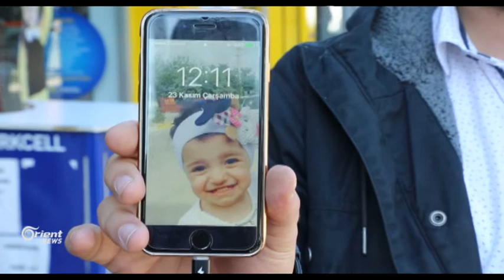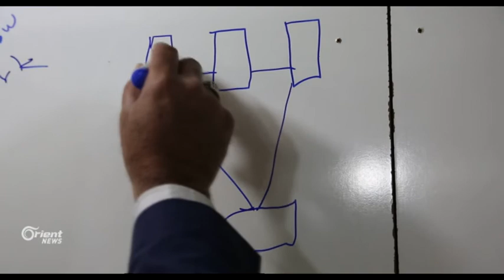Li Amedê îcadên Celal Goger û behreyên wî